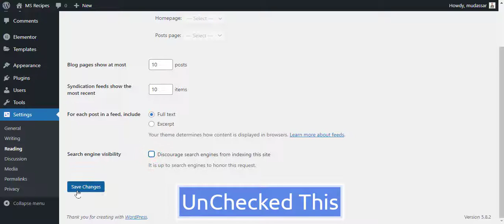Best Way to Make the WordPress Site Public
In this tutorial, you will learn how to make the WordPress site public. I will show step by step. I will help you.

Important Resources:
Software I use to Make Video: